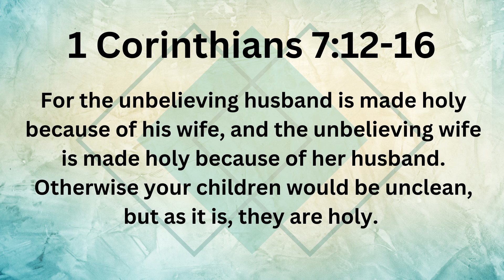EConnect - "Sharing Light in the Darkness" - April 12, 2024